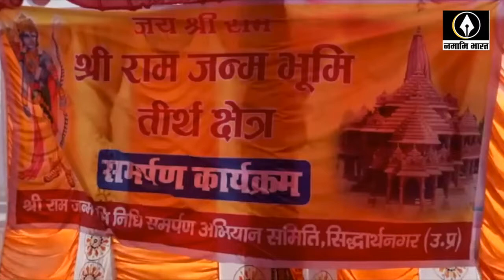गंगा-जमुनी तहजीब की झलक, राम मंदिर निर्माण के लिए आगे आ रहे मुस्लिम | Siddharthnagar News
गंगा-जमुनी तहजीब की झलक,राम मंदिर निर्माण के लिए आगे आ रहे मुस्लिम | Siddharthnagar News,Ayodhya,Ram,VHP,Ram Janma bhoomi temple,Muslims,मुस्लिम समाज,राम मंदिर,अयोध्या,Temple,Siddharthnagar bjp,Siddharthnagarmandir trust,Siddharthnagar muslimAbout Channel: